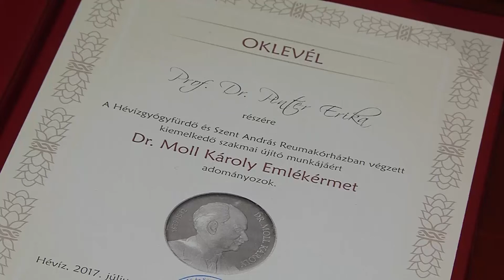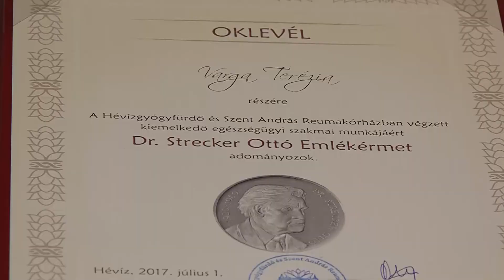Magyar egészségügyi dolgozók napja a Reumakórházban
Semmelweis-napi ünnepséget tartottak,  kitüntetéseket is átadtak.